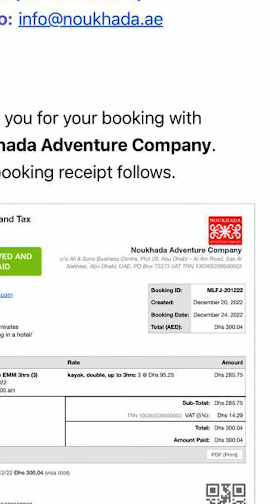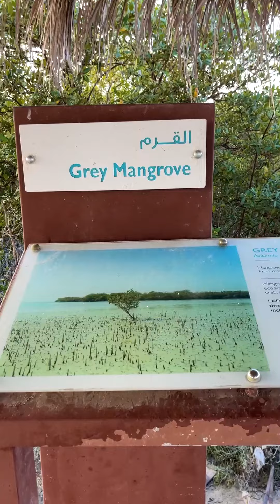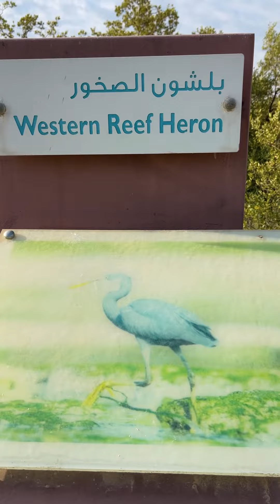Kayaking Abu Dhabi I Eastern Mangroves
Half day outing with friends to Mangrove kayaking…. Must visit place if you living in UAE